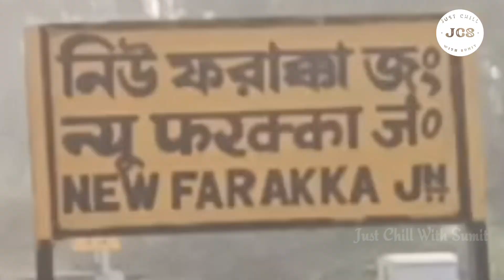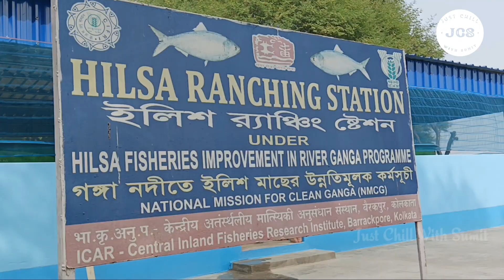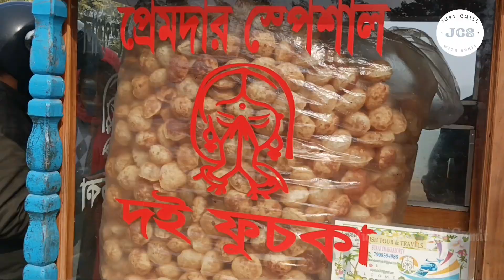Farakka II One day Tour From Kolkata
Farakka Barrage is a barrage across the Ganga river located in Murshidabad district in the Indian state of West Bengal, roughly 18 kilometres . from the border with Bangladesh near Shibganj. Farakka Barrage Township is located in Farakka (community development block) in Murshidabad district. Construction of the Farakka barrage started in 1962, was completed in 1970 . Operations began on 21 April 1975. The barrage is about 2,304 metres (7,559 ft) long.The Feeder Canal (Farakka) from the barrage to the Bhagirathi-Hooghly River is about 42 km